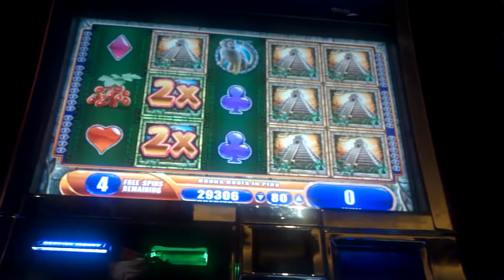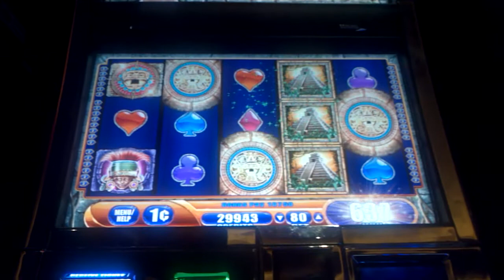Jungle Wild 3 - WMS - A Nice Bonus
Maryland Live! Casino